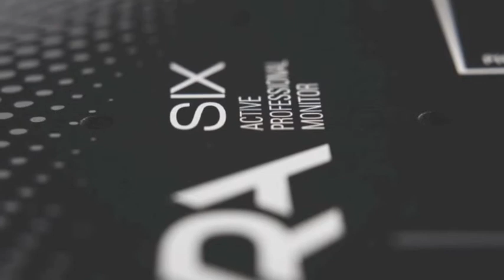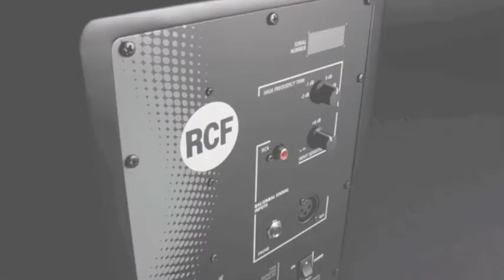The new RCF Ayra series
Ayra works perfectly in any listening environments, from large to small production facilities, and for the home recording studio. The Ayra Series gives you accurate monitoring and provides the engineer or producer with the right tool to make the best performance.

The Ayra Series is a family of three models of active studio monitors to match the required performance level. With the addiction of the dedicated Ayra subwoofer you can seamlessly add more punch and weight to your monitoring setup a mix.

The near field active monitor in the Series is Ayra 5, Ayra 6 and Ayra 8 -- they all come with a high quality soft dome tweeter and a 5", 6" or 8" composite fibreglass woofer. The Ayra Sub 10 is the perfect match to the individual models in the Ayra Series and extends the frequency response of your system, still maintaining the perfect balance in your mix.